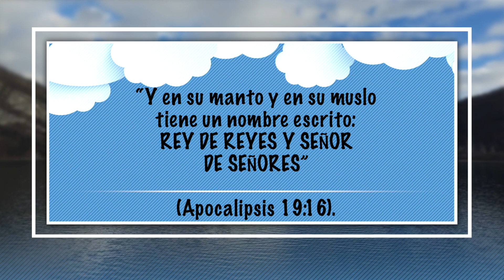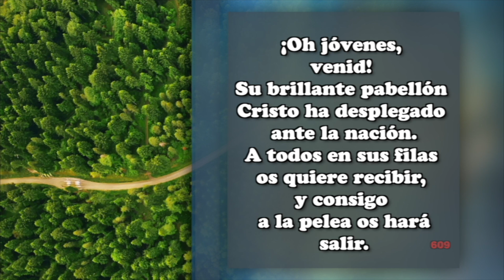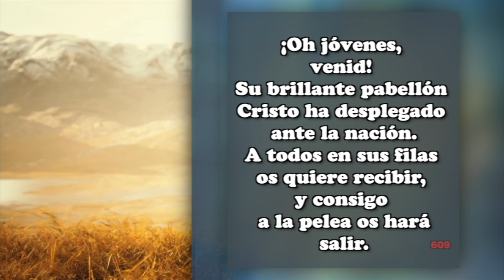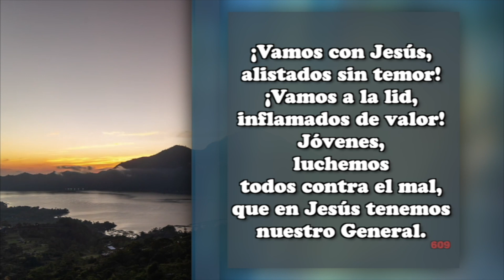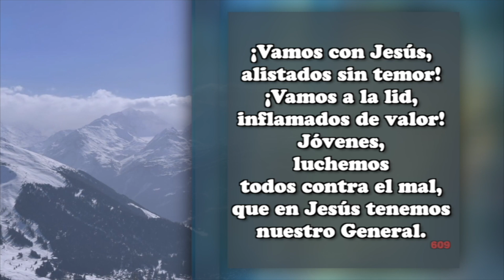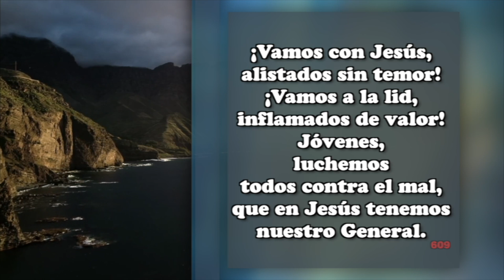21 de Abril - Reyes Y Reinas - Nuestro Pan Cotidiano Para Niños